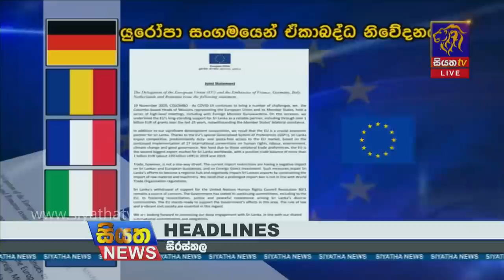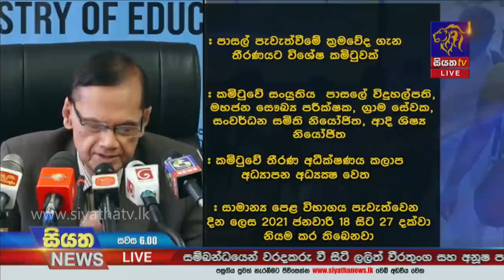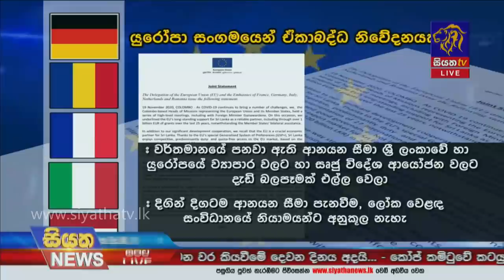Siyatha News | 06.00 PM | 19 - 11 - 2020